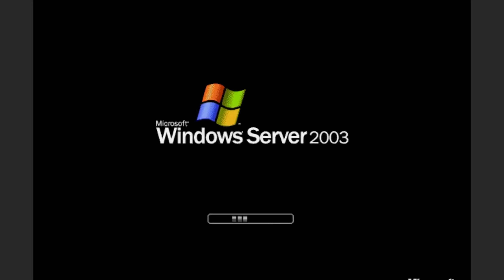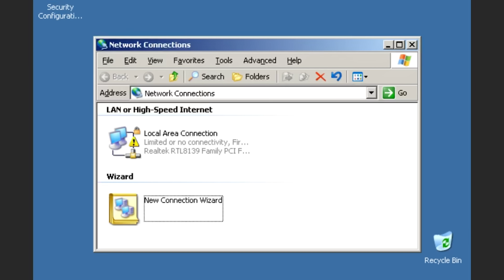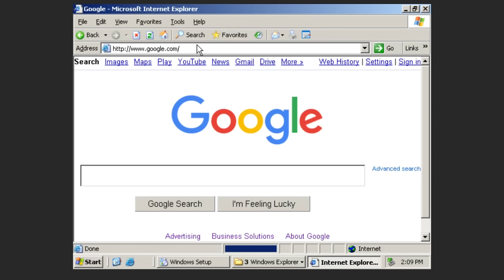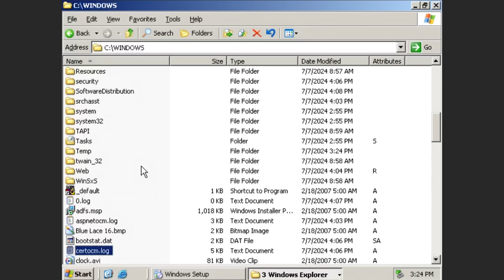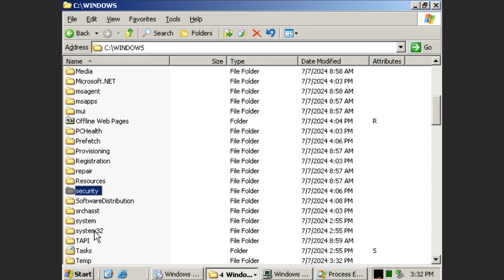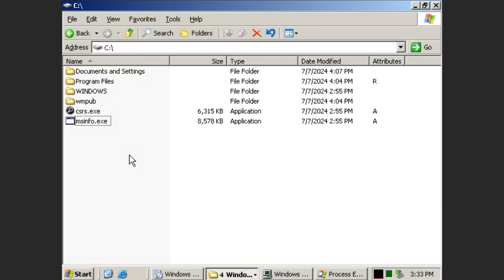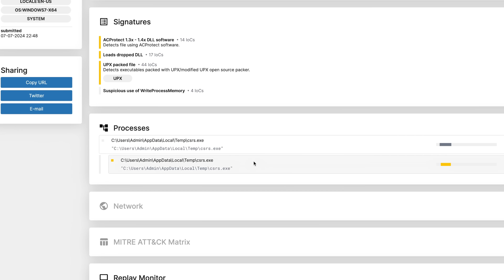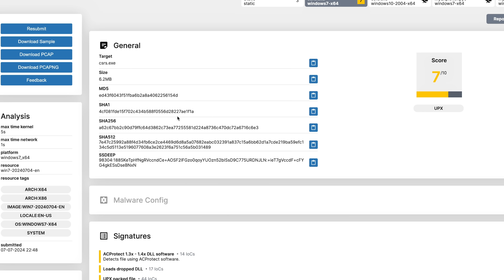What happens if you connect Windows Server 2003 to the Internet in 2024